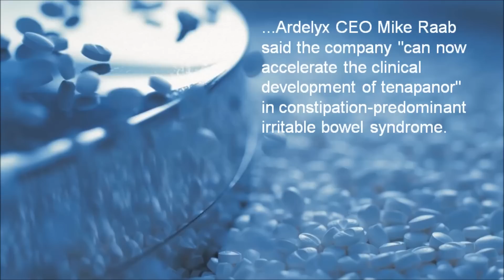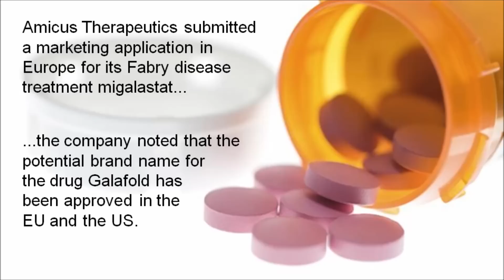FirstWord Pharma Daily News Round-Up Video for June 3, 2015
The FirstWord Pharma Daily News Round-Up Video gives a recap of the latest pharmaceutical and biotechnology news. Stay abreast of the key industry news each day. Today's video highlights include Sprout Pharmaceuticals, flibanserin, FDA, Teva, Mylan, Ardelyx, AstraZeneca, tenapanor, Eli Lilly, necitumumab, Amicus Therapeutics and Galafold.